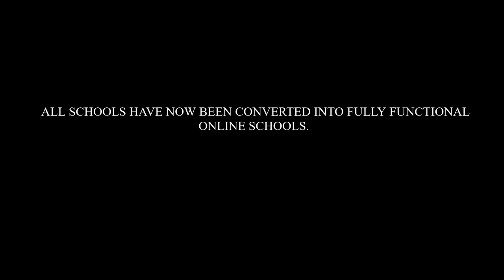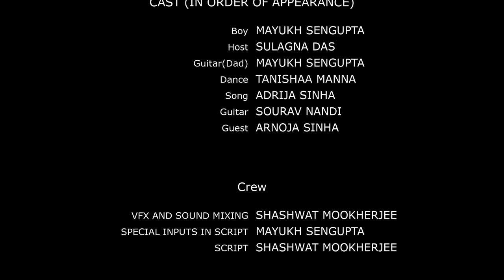CIRCA 2020 FULL MOVIE WITH ENGLISH SUBTITLES | SHORT FILM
This is a different type of film. A film, about the recently emerged online concerts,which are becoming a trend now, a story, told from the perspective of a boy from the post -pandemic era. The story of an Online concert.
Presenting Circa 2020, By Shashwat Mookherjee Films
This film was Shot entirely without any of the crew and cast members stepping outside from their house.
Crew
Director and editor: Shashwat Mookherjee
Script: Shashwat Mookherjee
Youtube Partner:SHASHWAT MOOKHERJEE FILMS(SMF)
Special thanks to Mayukh for some inputs in the script
Cast:
Mayukh Sengupta
Sulagna Das
Tanishaa Manna
Adrija Sinha
Sourav Nandi
Arnoja Sinha (guest appearance)

Ghungroo : Yash Raj Films
Senorita: Shawn Mendes
Teri mitti tribute to doctors version: Zee Music Company
Orchestra Music: No copyright.